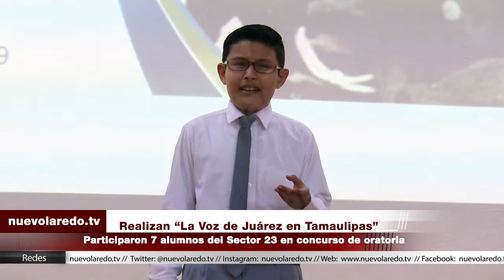Realizan “La Voz de Juárez en Tamaulipas”